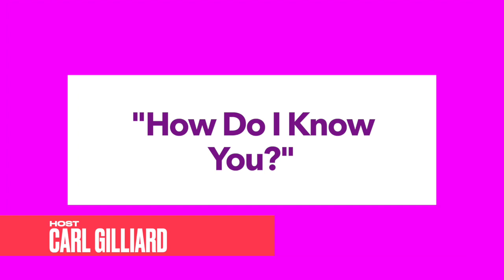EP 14. How Do I Know You? w Carl Gilliard & GUEST DAWNN LEWIS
You know her from the legendary top rated program, "A Different World' or maybe you know her from "Hangin With Mr. Cooper" or one of my favorites, "I Mo Get You Sucka".

Dawnn Lewis is the quintessential multi-hyphenate.  Stage/Screen Actor, Singer, Dancer, Philanthropist.

Motion Picture, Television. and even Broadway. Dawnn has done it all!

Grab a snack and a comfy place right where you are.  Dawnn sits down for a revealing talk about her amazingly blessed life and career.

Dawnn is a true example of a real life "RENAISSANCE SISTER".